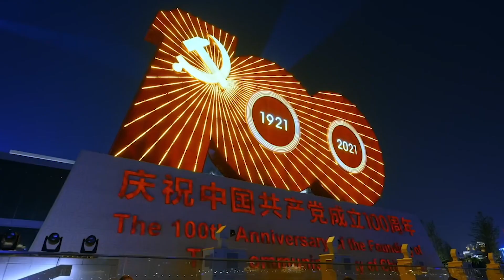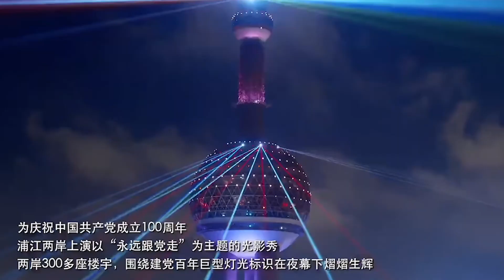Shanghai Light Show 30th June 2021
Hundreds of thousands of people gathered on the Bund in Shanghai on June 30, 2021, to watch a light show marking 100 years since the founding of China’s ruling Communist Party.